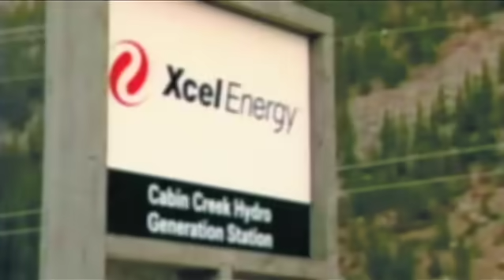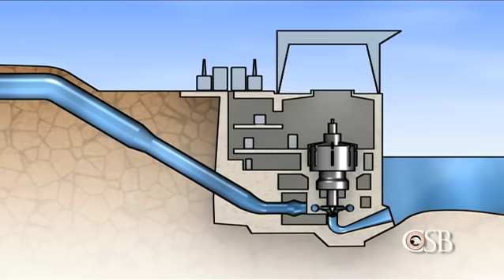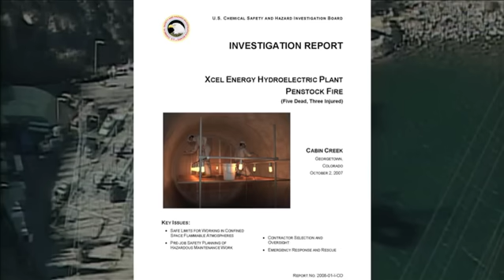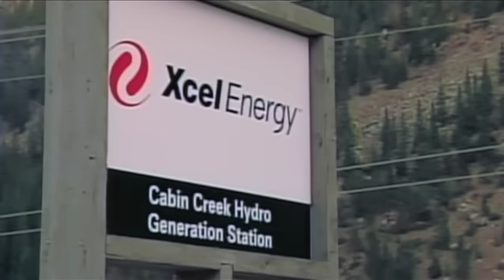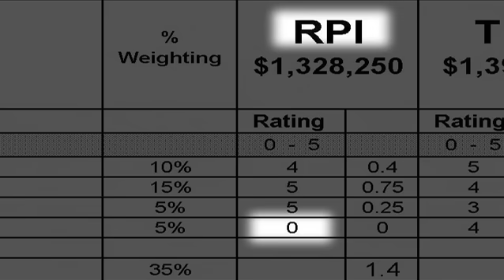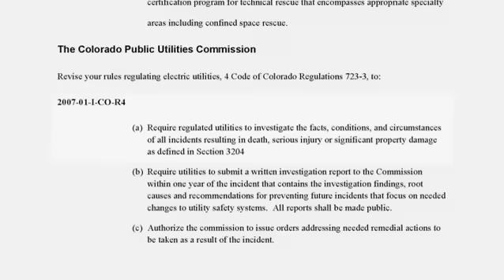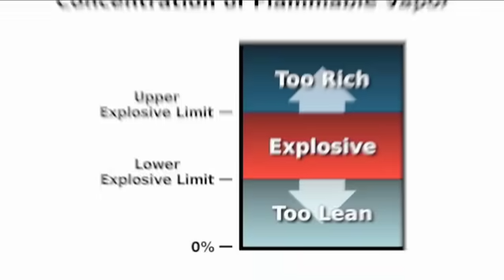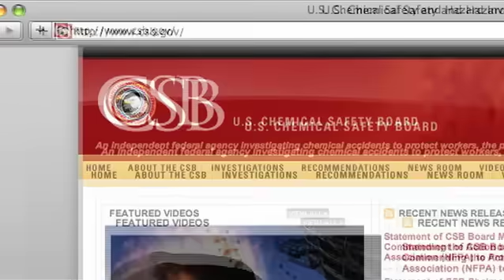No Escape: Dangers of Confined Spaces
On October 2, 2007, five people were killed and three others injured when a fire erupted 1,000 feet underground in a tunnel at Xcel Energy Company's hydroelectric power plant in Georgetown, Colorado, located approximately 45 miles west of Denver. This CSB safety video explains how the accident occurred.